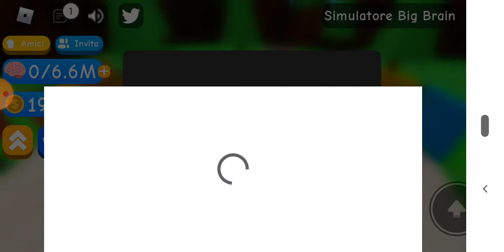giochiamo a roblox insieme a voi!🤩♥️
vvb!